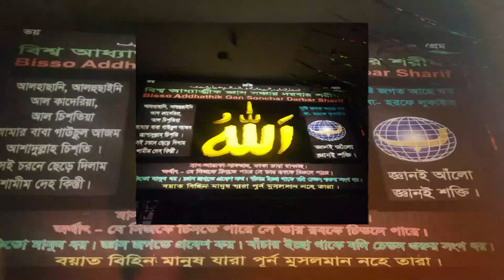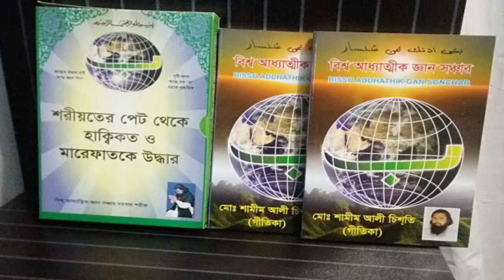লাল মিয়ার কন্ঠে এই দুনিয়া হরফে ঘেড়া lal miar konte ey donia horofe gera